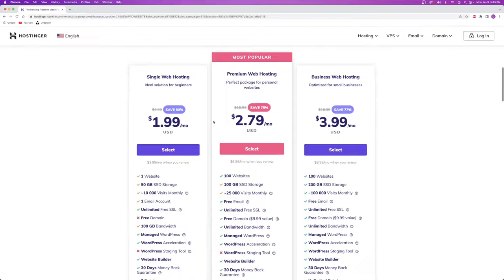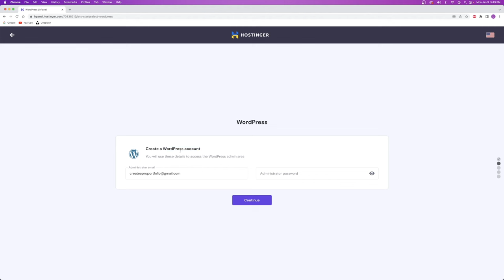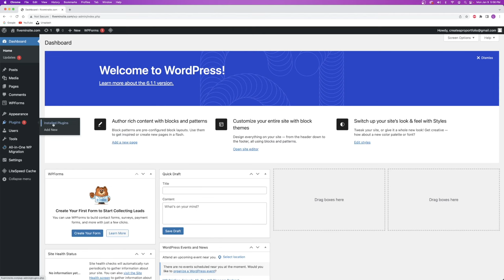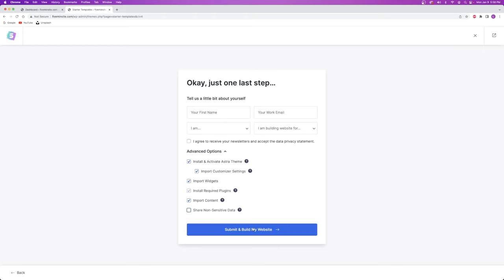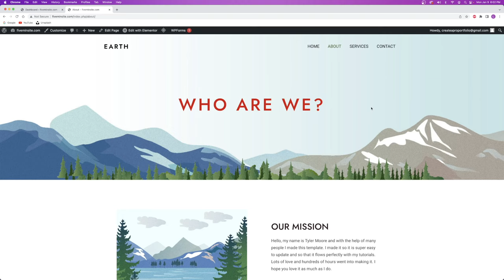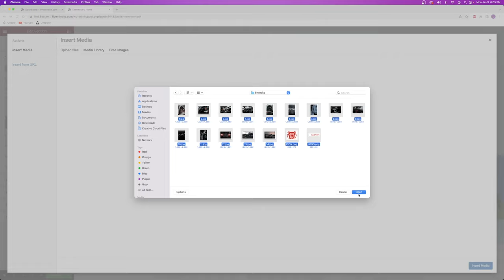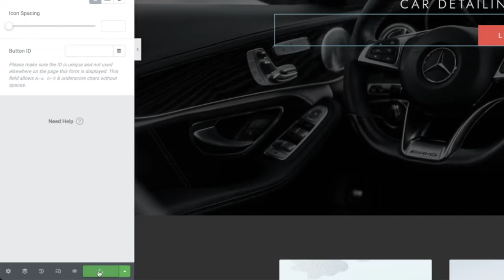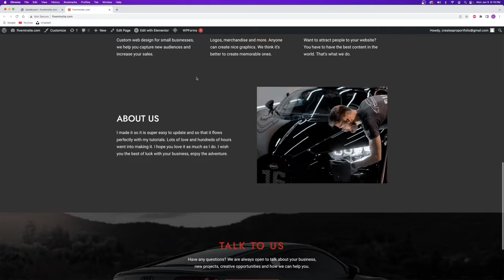How to Make a Website in 5 Minutes! | Quick Tutorial for Complete Beginners (Using WordPress)